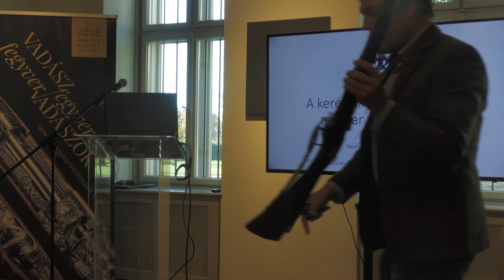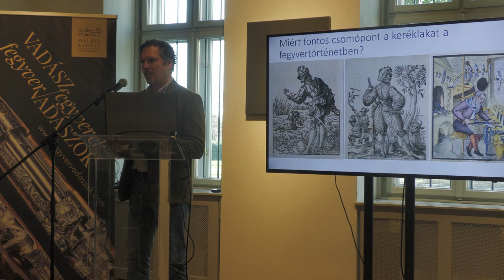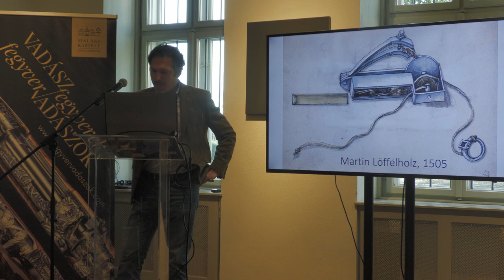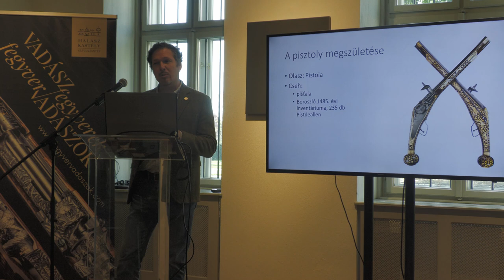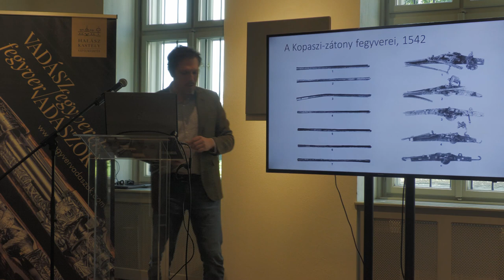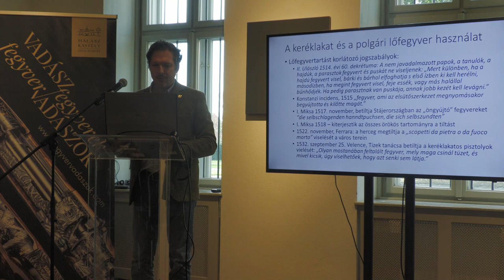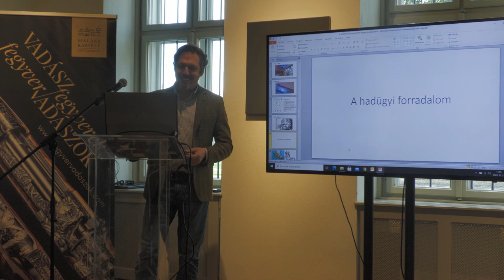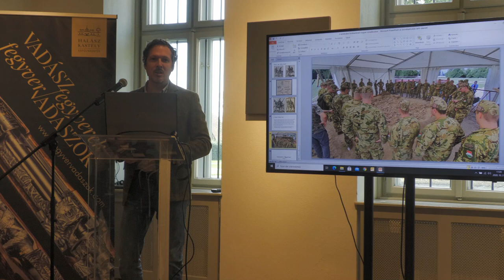A keréklakat történetének magyar vonatkozásai (Németh Balázs)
Dear English speaking Friends! This lecture covers the history of wheellock. Unfortunately it is available only in Hungarian. For English information please watch this video
Az előadás elhangzott a Vadászfegyverek/Fegyvervadászok 2020. konferencián.